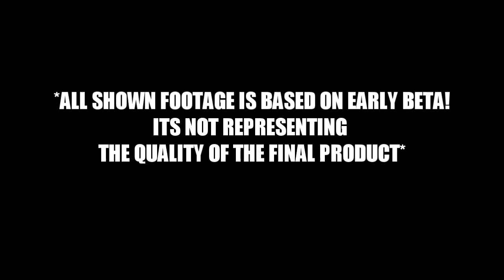Contagion - All Hope Is Gone In Aurora Estates [EARLY BETA FOOTAGE]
This is my latest video showing some early beta footage from the upcoming successor of Zombie Panic Source - Contagion. Initially the trailer was supposed to be longer showing more footage including melee fight and execution moves but I got dragged by irl stuff so I just decided to publish this version of the trailer because it was either this or nothing. I hope you like it.

Music Used in the video:
- Trioxin Theme from The Return of The Living Dead
- Prepare For The Onslaught by Epic Score. These guys ROCK so if you like their song I used you can get it